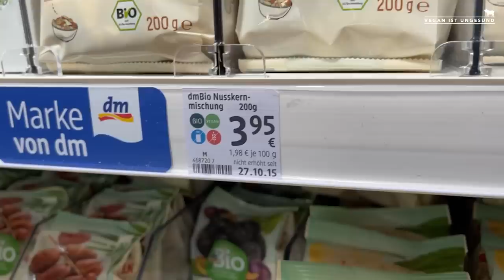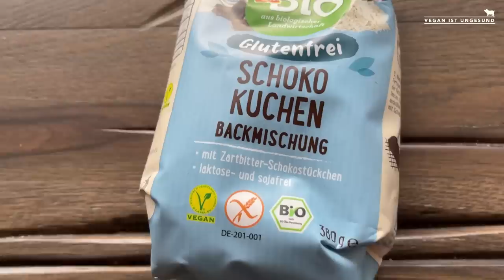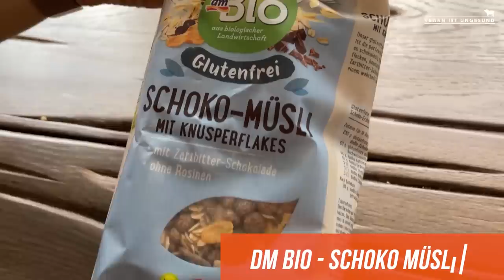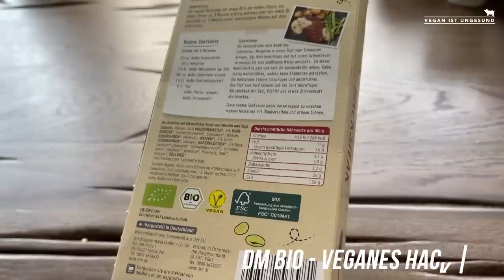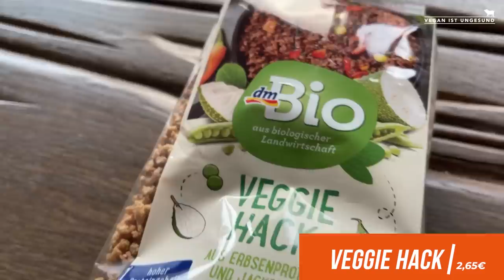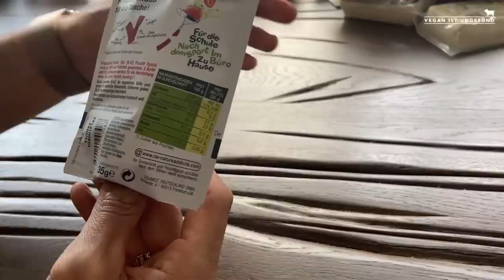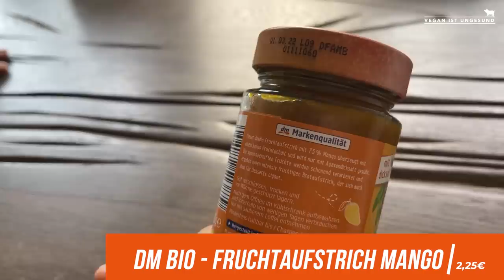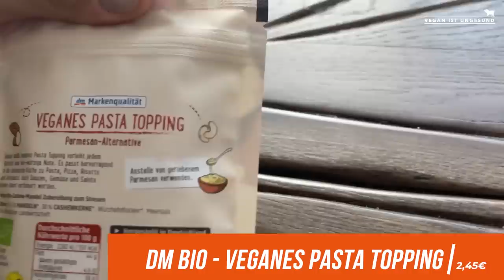Der große vegane Food Haul bei dm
Aljosha Wie ist das vegane Sortiment bei dm Deutschland? Wir haben den ultimativen veganen Food Haul gemacht!

Hier findet ihr alle Informationen zum Video

Bei Fragen, gerne in die Comments.

Fühlt euch gegruschelt,
Gordon & Aljosha